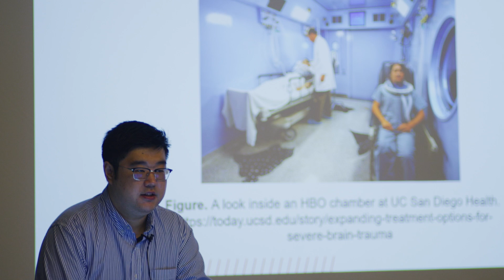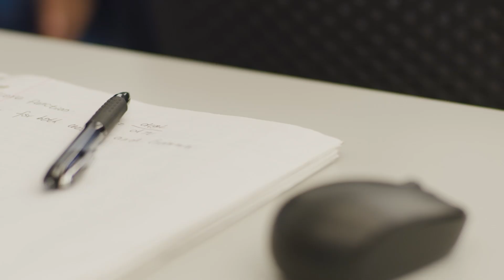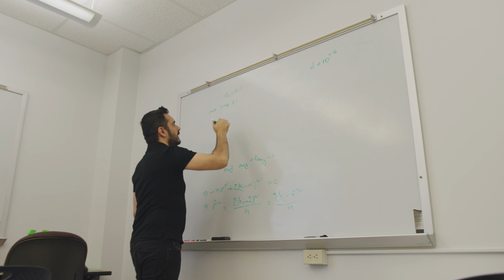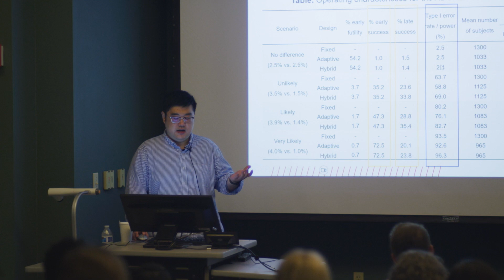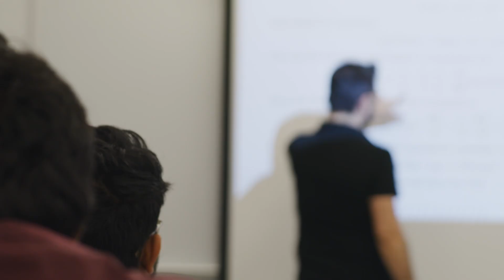Inside the University of Kansas Medical Center's Biostatistics & Data Science Revolution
Discover the groundbreaking work of the Department of Biostatistics and Data Science at the University of Kansas Medical Center. Established in 2007, this dynamic department is the backbone of medical research, providing essential support in biostatistics and data science to advance the institution's mission in education, research, and service. With nearly 30 faculty members, 80 staff, and five graduate programs, the department is a hub for innovation and collaboration, ensuring that every research question—from drug efficacy to behavioral interventions—is meticulously designed and analyzed.

Led by experts like Dr. Matthew Mayo and Dr. Byron Gajewski, the department excels in developing cutting-edge methodologies, such as Bayesian adaptive clinical trials. These innovative approaches are applied to critical medical areas, including neuropathy, traumatic brain injury, breast cancer prevention, and more. The department's work not only enhances the precision and reliability of clinical trials but also fosters better collaboration with medical researchers globally, driving forward the field of biostatistics.

As the future of biostatistics and data science evolves with advancements in AI and machine learning, the Department of Biostatistics and Data Science remains at the forefront, continuously adapting and expanding its methodologies. By educating the next generation of researchers and providing unparalleled support to current investigators, the department plays a pivotal role in improving public health outcomes and advancing medical science. Join us in exploring how this exceptional team is shaping the future of medical research and making a profound impact on global health.